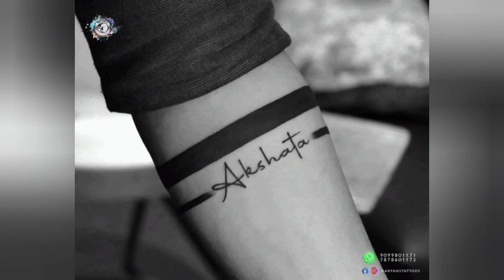Simple Wrist Band Tattoo Ideas | Band Tattoo for Men | ARM BAND TATTOO FOR MEN 2021 -22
Hello Guys,
    I will keep sharing top wrist band tattoos for men. I hope you will like it. I will continue to share such good tattoo art with you